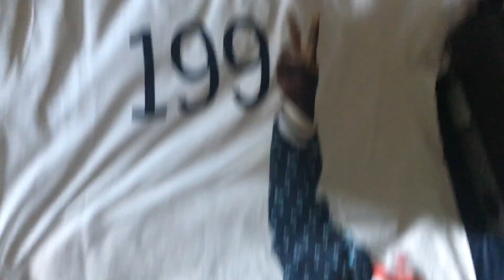MY BIRTHDAY HAUL!